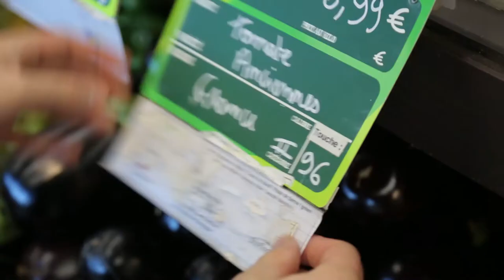BienMangerauHavre : quand la grande distribution joue le jeu du BIO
Consommer des produits qui ont poussé près de chez soi, c'est savoir ce que l'on mange et favoriser l'économie locale.
La région du Havre offre une grande diversité de produits alimentaires.
Le Havre Seine Métropole s'est engagé à l'animation d'un Projet Alimentaire de Territoire.
L'idée ? Mettre en réseau les acteurs-clés de la chaîne alimentaire locale :
- producteurs locaux
- professionnel de la transformation, de la logistique, de la distribution
- les consommateurs
et ainsi permettre à tous une alimentation saine, de qualité et locale

Parmi les reportages :
- rencontre avec un maraîcher bio en test à Cauville-sur-mer
- rencontre avec un responsable des produits frais bio au Havre

"Programme nationale pour l'alimentation, notre modèle a de l'avenir !"